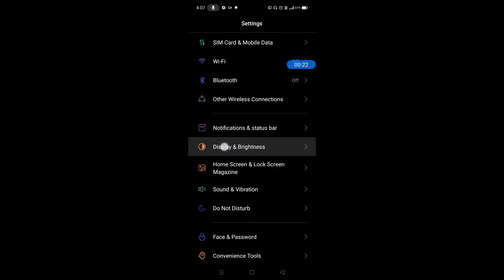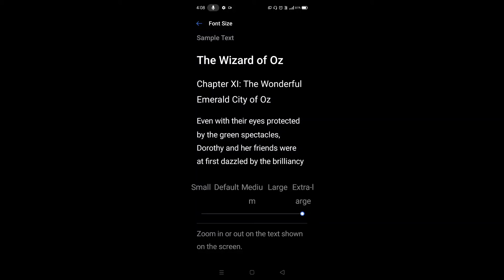How to change font size in realme 6i || Realme 6i me font size kaise change kare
Hello dosto, aaj maine is video me bataya hai ki realme 6i me font size kaise change kare, dosto realme 6i me font size change karna bahut aasan hai. Agar aap bhi janna chahte hain ki realme 6i me font size kaise change kare to is video ko pura dekhiyega, thanks friends.